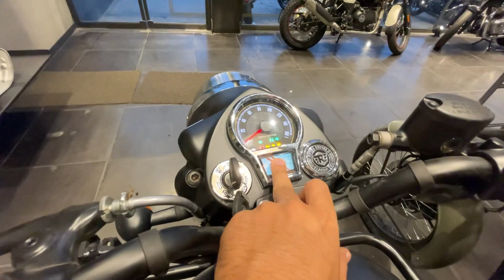2023 New Royal Enfield Classic 350 Stealth Black Full Review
Hey fam this video is about the 2023 new Royal Enfield classic 350 new model stealth black full review
Classic 350
New Royal Enfield classic 350 full review
Classic 350 new model e20 bs7
Bs7 classic 350
New Royal Enfield classic 350
Classic 350 new bike
New classic 350 rate
New Royal Enfield classic 350 price
New classic 350 top speed
New Royal Enfield classic 350 Colors
New Colors of classic 350
New Royal Enfield classic 350 2023